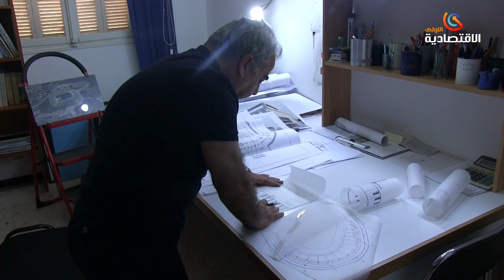500 مليار هي التكلفة الحقيقة لترميم ملعب عنابة ولن يكون جاهزا قبل اكتوبر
المهندس المعماري عمار مالكي: 500 مليار هي التكلفة الحقيقة لترميم ملعب عنابة ولن يكون جاهزا قبل اكتوبر